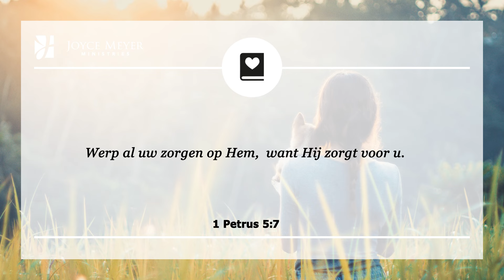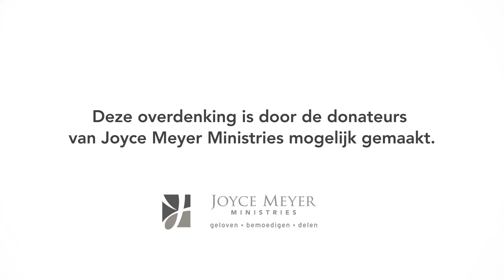25-06 | GEEF GOD JE ZORGEN EN VOLG JE HART 🧡 – Devotional van Joyce Meyer - dagelijkse inspiratie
Geloof jij dat God dingen op je hart legt? 🎁 Kom er in de overdenking van vandaag achter waarom God wil dat je je hart volgt.  💕 Meld je aan als je elke dag deze overdenking GRATIS in je inbox wilt hebben;

💌 Deel deze overdenking met iemand om hen te bemoedigen.

00:00 Dagelijkse overdenking van Joyce Meyer van 25 juni
00:15 Geef God je zorgen en volg je hart
00:25 1 Petrus 5;7 Werp al uw zorgen op Hem,  want Hij zorgt voor u.

00:42 Overdenking
Een oud gezegde zegt: “Wees trouw aan jezelf”. Het blijft bij tijd en wijle een relevante levensles voor ons allemaal en we zouden er goed aan doen dit vast te houden. Als we afwijken van de koers die ons hart ons ingaf te volgen, dan kunnen we het ons heel moeilijk maken.

Nu heb ik het niet over zelfzuchtige verlangens. Ik heb het over het na willen streven van de verlangens die God in jouw hart heeft gelegd. Wat wil je uit het leven halen? Wat geloof je dat Gods wil voor je is? Streef je daarnaar?

Sommige mensen hebben zoveel zorgen en zijn zo ongerust dat het hen weerhoudt om stappen te zetten en datgene te volgen wat in hun hart is. Zij hebben besloten dat het buiten hun bereik is.

De Bijbel zegt dat we al onze zorgen op God moeten werpen, want Hij zorgt voor ons. Welke zorgen je ook hebt die je ervan weerhouden je hart te volgen, je moet ze aan God geven en Hem ervoor laten zorgen.

01:47 𝗞𝗼𝗿𝘁 𝗴𝗲𝗯𝗲𝗱: Heer God, soms streef ik niet naar wat U in mijn hart heeft gelegd vanwege mijn zorgen, dus vandaag geef ik ze aan U. Ik weet dat U ze kunt afhandelen. U wilt dat ik vrij ben om mijn hart te volgen. 𝗔𝗺𝗲𝗻